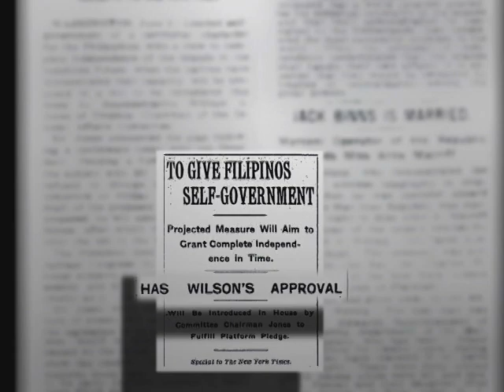The Jones Acts of 1916 and 1917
The Philippines were promised independence in 1916 but didn't receive it until 1946.